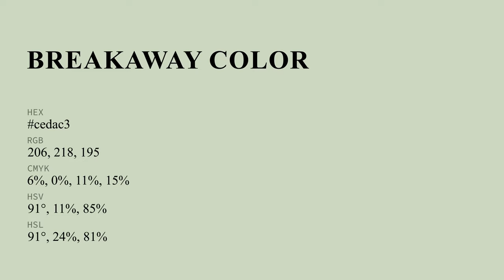Breakaway color cedac3 hex color - Green color - Warm color cedac3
What color is Breakaway ? cedac3 hex color - Green color - Warm color cedac3

Hex cedac3 Color Code is also known as Breakaway color.

Hex cedac3 Color code in RGB color code model is created after adding 80.78% red color, 85.49% green color and 76.47% blue color.
Hex cedac3 Color code in CMYK color (process color) code model is generated after subtraction of 5% cyan, 0% magenta, 10% yellow and 14% black.